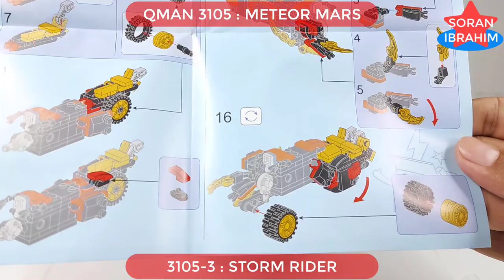Qman Enlighten : Meteor Mars 3105 !! (part 03) ⚡️ Speed Build how to make Lego Robot 6in1 combine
Hi~ everyone
Welcome to my Soran Ibrahim channel about unboxing and assembly :
Qman Enlighten : Meteor Mars 3105 !! (part 03) ⚡️ Speed Build how to make Lego Robot 6in1 combine Transformers combiner Power rangers megazord
Speed Build Qman Enlighten Meteor Mars : 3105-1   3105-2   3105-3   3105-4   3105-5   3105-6

Product information:
1. Model Number: 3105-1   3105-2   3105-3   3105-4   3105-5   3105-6
2. Warning: can not eat
3. Age Range: 6 years old
4. Certification: 3C
5. Plastic Block Shape: Self-Locking Bricks
6. Material: Plastic
7. Plastic Type: ABS
8. Bricks Blocks: ~908 +PCS

Lego Qman 3105 Meteor Mars 6 in 1
Satu set terdiri dari :
- 3105-1 Flame Swordman, isi : 157 pcs
- 3105-2 Torrent Protecter, isi : 173 pcs
- 3105-3 Storm Rider, isi : 147 pcs
- 3105-4 Creeping Ninja, isi : 144 pcs
- 3105-5 Shadow Hunter, isi : 150 pcs
- 3105-6 Moon Raider, isi : 137 pcs
- buku petunjuk untuk menggabungkan 6 model  Enam kendaraan kecil dapat digabung menjadi 1 Robot yang besar (The Raging Warrior).
Dimensi masing masing dus : 21 x 9 x 4,5 cm
Compatible dengan Lego ORI

Qman (formerly Enlighten)  1994–present
Guangdong Qman Industry Toys Co., Ltd.

The Delta Squad Megazord is the primary Space Patrol Delta Megazord formed when all five Delta Runners combine. Its weapons are the Delta Blaster and Delta Sword. It is equipped with a giant version of the Judgment Scanner built into its left arm which determines if a suspect is innocent or guilty and can only be activated by a Delta Morpher. Also, it has Shrink Cuffs that can be placed on or used to downsize opponents. It uses its blaster for Firing Energy and sword for the Delta Power Strike.